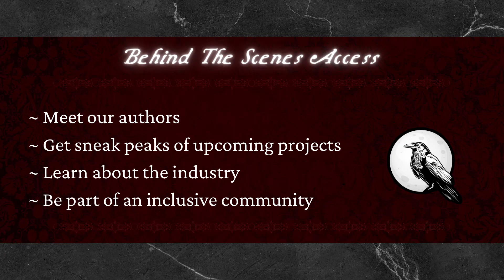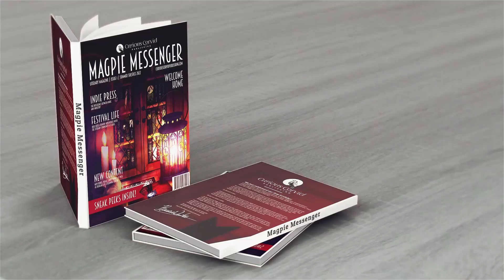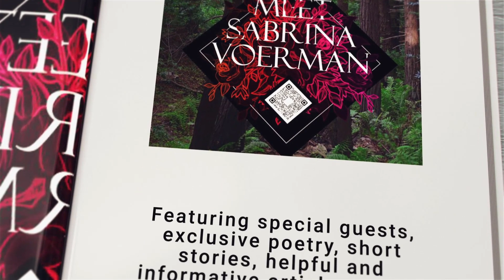Nights With Ebon Pinion - Guest Interview - Jessika Glover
On this episode we interview author Jessika Glover and talk about her process as an author, her journey to being published and the debut of her latest novel, Stars Like Gasoline!